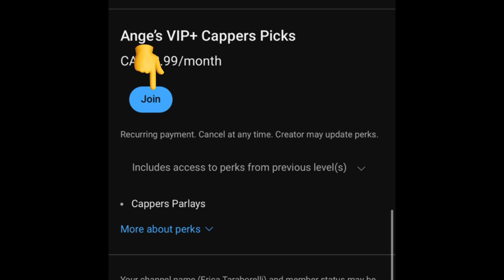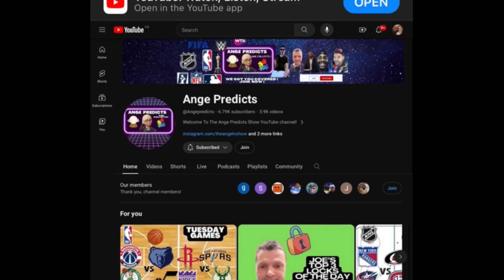Joe’s TOP FIRST HALF NBA Pick ! 11/27/24 RED HOT! 🔥